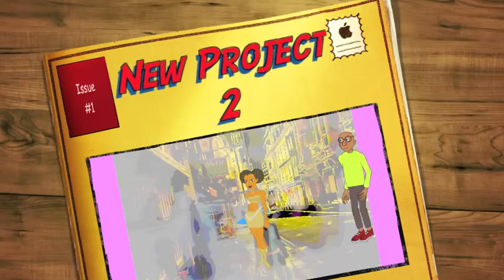Amazon princess greets Geeks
Amazon Princess is sending out these greetings. happy talkie talkie. x0x0...lol